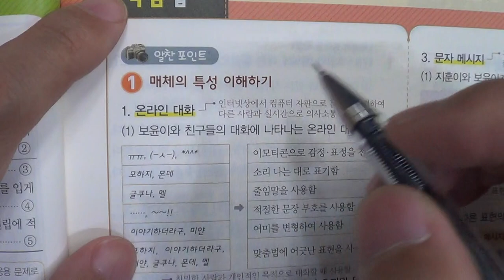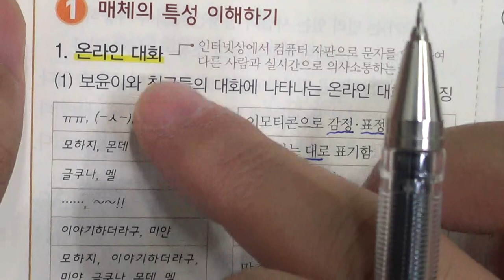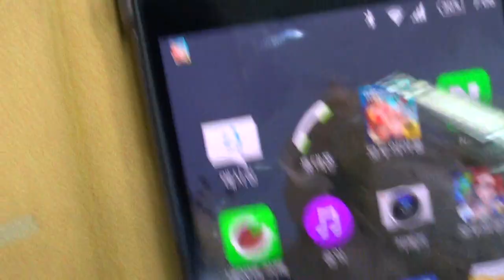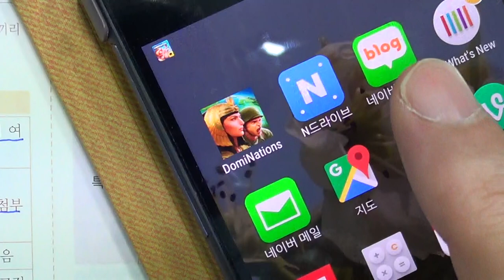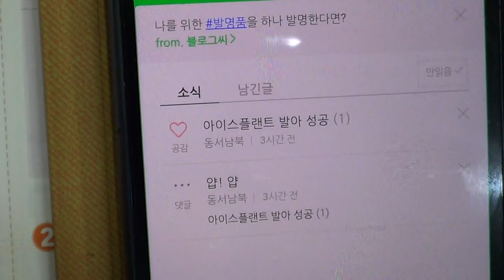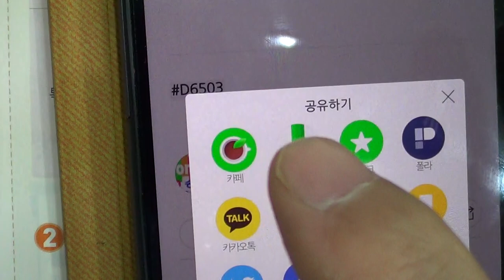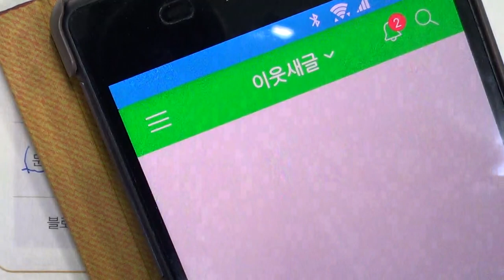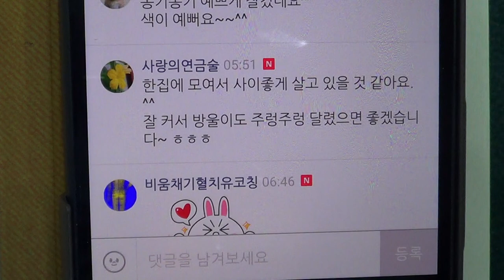■중등부 3학년 국어 4단원 2 매체의 특성에 맞게 쓰기■2학기 기말고사■송도신도시 송도 학원 종합학원 신송중 박문중 신정중 해송중 먼우금초 신송초